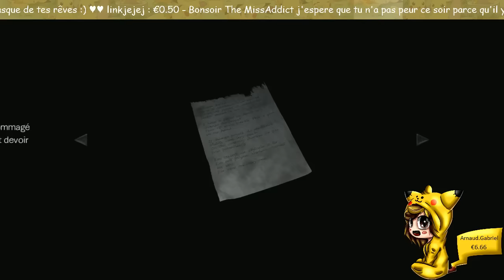[ REDIFF ] Resident Evil 0 HD REMASTER - Partie 5/6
●▬▬▬▬๑۩ La description, c'est pour vous ! ۩๑▬▬▬▬▬●

Bon matin mes petits pikachus ! On se retrouve aujourd'hui pour la cinquième partie de notre live play ! J'espère que ça vous plaira ! Des bisoous !

●▬▬▬▬๑۩ Me suivre partout, partout ! ۩๑▬▬▬▬▬●

●▬▬▬▬๑۩ Particularité de la vidéo ! ۩๑▬▬▬▬▬●